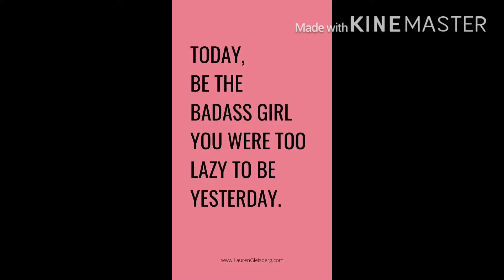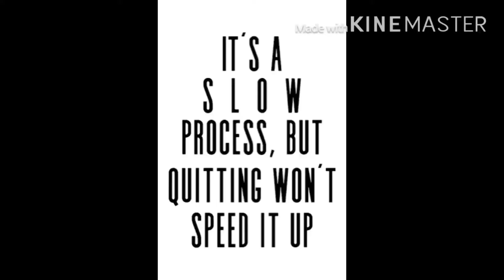MY SECOND MONTH OF WORKING OUT + RESULT | WORKOUT WITH LEE mombod PHILIPPINES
For documentation purposes only ✌🏼